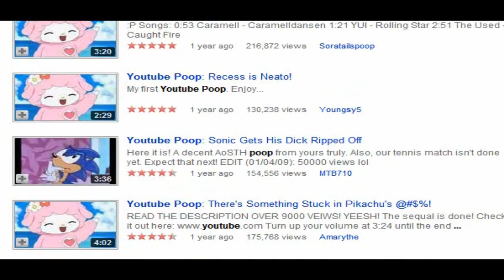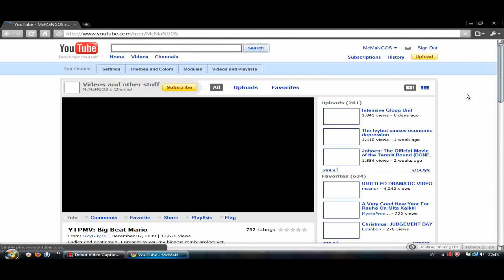MeiAIDS = God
And this is why.

In case you don't get it, MeiAIDS is the one who's responsible for all the recent thumbnail hijacks.

Well, there's actually no definite proof, but judging by the nature of the thumbnails he's uploading, it's most likely him.